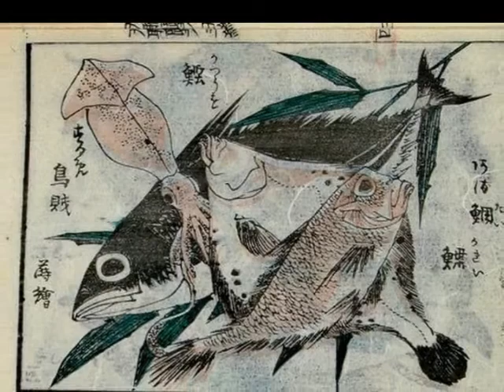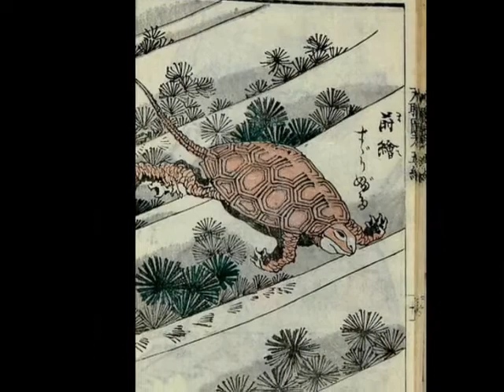Katsushika Taito II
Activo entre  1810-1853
Taito II Katsushika fue discipulo del famoso Hokusai Katsushika que le puso el nombre   "Taito". Taito trabajó como grabador, pintor e ilustrador. Tambien se conoce por  Inu Hokusai (Dog Hokusai) porque lo cogieron poniendo el sello de su maestro en uno de sus dibujos. Otro de sus nombres es  Osaka Hokusai.